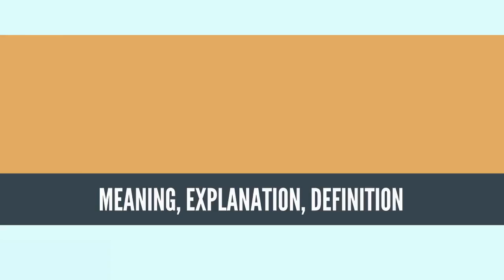What Is OCEAN ACIDIFICATION? OCEAN ACIDIFICATION Definition & Meaning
What is OCEAN ACIDIFICATION, What does OCEAN ACIDIFICATION mean, OCEAN ACIDIFICATION meaning, OCEAN ACIDIFICATION definition, OCEAN ACIDIFICATION explanation

Ocean acidification is the ongoing decrease in the pH of the Earth's oceans, caused by the uptake of carbon dioxide (CO2) from the atmosphere.[2]
Source: Wikipedia.org